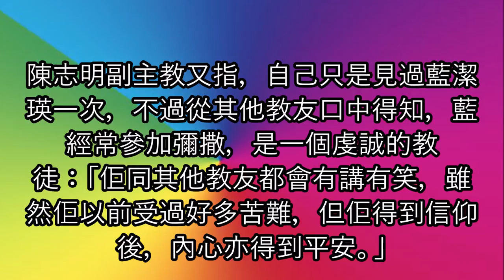【藍潔瑛追思】懷念好友昔日時光 陳美琪誦讀經文感觸落淚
藍潔瑛追思彌撒今晚在赤柱天主教聖亞納堂舉行，不少與藍潔瑛生前在赤柱共度最後時光的街坊好友、

曾經合作過的藝人、教友與及影迷等人，送別藍潔瑛。

在晚上七時半左右，天主教聖亞納堂開始安排公眾入場，追思彌撒於晚上八時開始，

據禮堂職員表示，大約有三百人出席。

陳美琪，張衞健步出禮堂，跟隨擔任主禮的陳志明副主教步入禮堂，

陳志明副主教步在台上先代表藍潔瑛家人感激大家到來。

其間陳美琪上台誦讀經文，中途忍不住感觸落淚，落台後亦她心情仍未見平伏，

後來張衞健亦上台誦讀經文時，神情亦顯得非常哀傷。

追思彌撒至晚上9點左右，神父在禮堂內進行灑聖水儀式，

至9時05分左右，神父帶領全體，向著藍潔瑛的照片進行三鞠躬禮，

之後負責主持彌撒的副主教陳志明便離開禮堂。

事後他指自己是5年前知道藍潔瑛成為教友：「每位天主教徒死後會盡量安排追思彌撒，而稍後藍小姐的骨灰可以選擇安放在長沙灣、

柴灣或西貢的天主教墳場，但呢方面就要等藍的家人自由選擇，而今晚的奉獻及帛金，稍後亦會交還藍的家人，等他們可以自由運用。」

陳志明副主教又指，自己只是見過藍潔瑛一次，不過從其他教友口中得知，藍經常參加彌撒，是一個虔誠的教徒：「佢同其他教友都會有講有笑，雖然佢以前受過好多苦難，但佢得到信仰後，內心亦得到平安。」

Please Share & Subscribes , Thank you very much